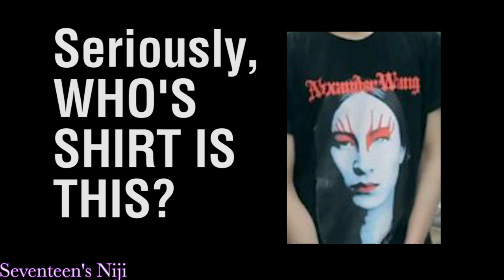Seventeen on Crack #2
Sorry it took so much time but I'm new editing videos and I was in finals in college. Hopefuly I will be able to do more during vacation ^^

Videos I used:
160709 SEVENTEEN doing the hand-move + Woozi's CUTE beatbox @ 'Very Nice' Fansign -- I couldn't find again the original video, I think it got deleted.

Music I used:
Hello Bitches - CL
Love is the Moment - The Heirs